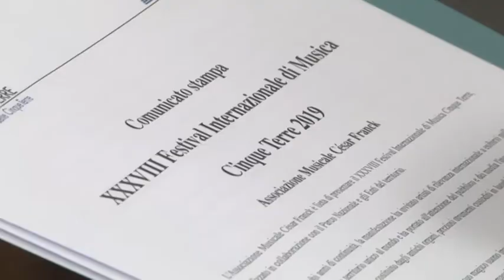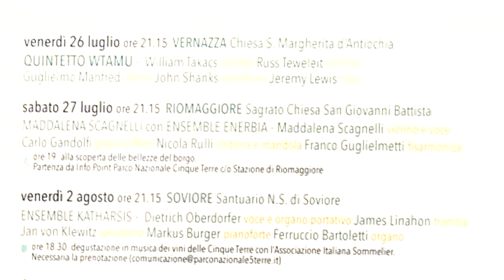Festival Internazionale di musica alle Cinque Terre 17-07-2019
Un connubio tra musica colta e territorio, con i concerti in luoghi simbolo che diventeranno occasione per scoprire angoli non battuti dal turismo di massa e i sapori locali. Tutto questo è il Festival Internazionale di Musica Cinque Terre, dieci appuntamenti realizzati dall'associazione César Franck che sono stati presentati stamani nella sede del Parco Nazionale, a Manarola.